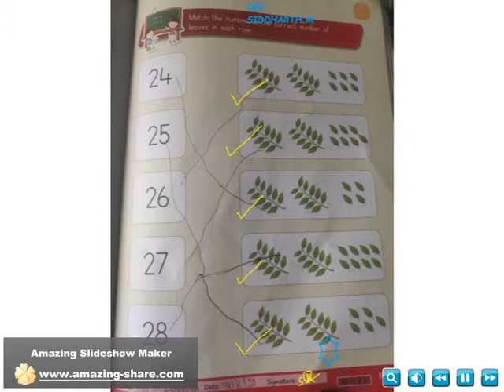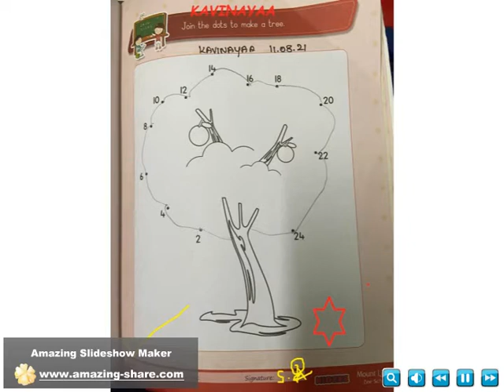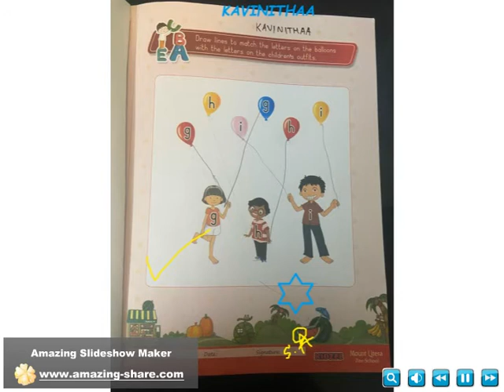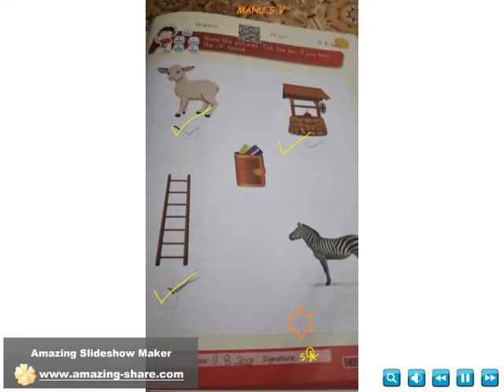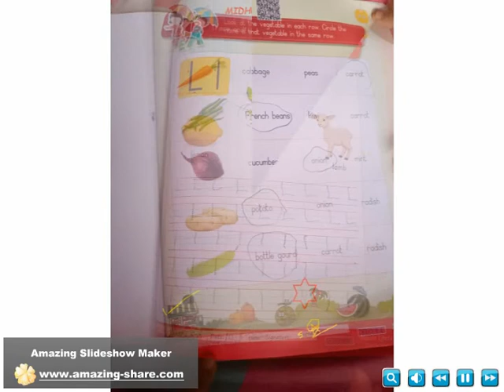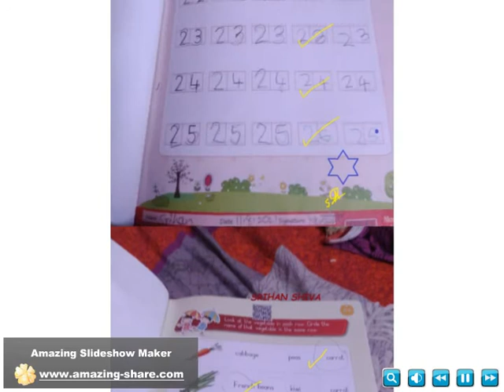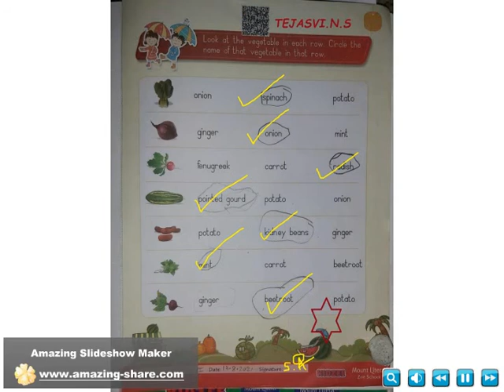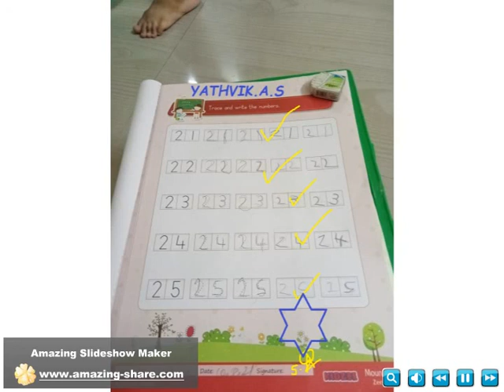Junior KG Virtual class Kids Home Assignment(Week 8) at Kidzee Ambattur.